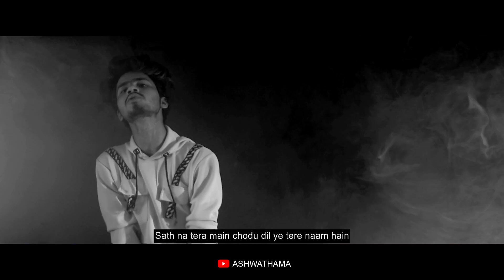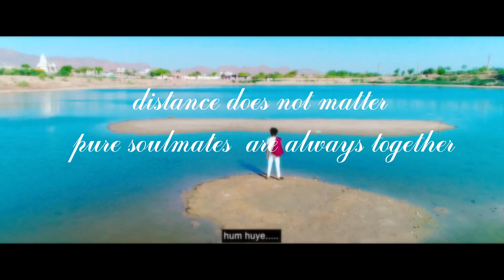VAASTAV - DISTANCE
TU PAAS AA MITA DE DARMIYAAN HAI JO FASLA. !!

Song : D I S T A N C E

Artist : VAASTAV feat. Urvi Dave

Written by :
VAASTAV

Cinematography : Prashant Parihar & Mohnish Dave

Editor : Hitesh Hi-Tech